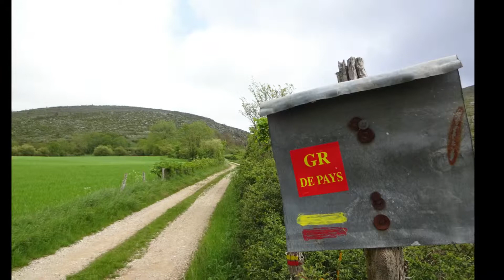GRP Tour du Causse Méjean etappe 4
Zevendaagse voettocht in de Cevennen .

Dag 4
Rieisse - Poujols